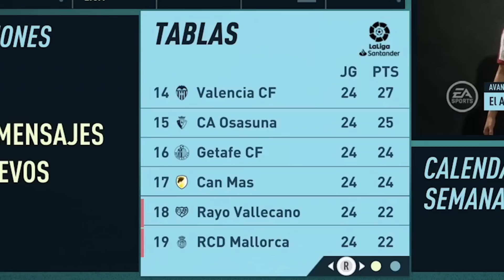TODO ME SALE MAL 😢 | Modo Carrera Rivals Can Mas Ripollet Ep. 6 | FIFA 22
Sexto episodio del Modo Carrera Rivals. Seguimos con los partidos de liga.